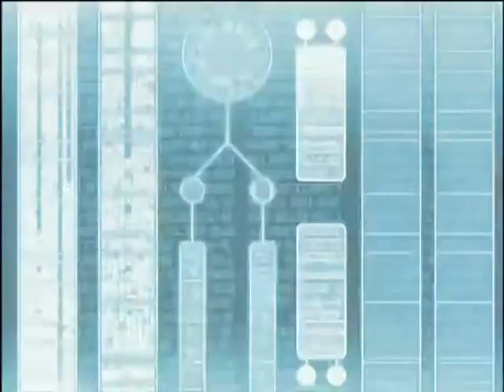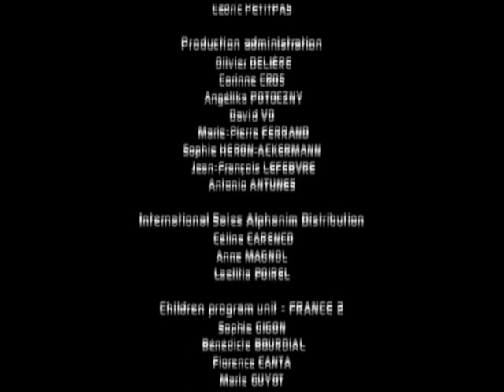Galactik Football E23 ⚽️ Vydírání (CZ) ❄️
Copyright: Gaumont Alphanim
Telegael (Season 3)

Na každé planetě v galaxii existuje starobylá síla. Mocná a magická energie, které zde na Akillianu říkáme dech. Tato energie je tak silná, že musí být spoutána. Uvolňuje se pouze při galaktickém fotbalu – nejúžasnějším sportu celého vesmíru. Avšak před patnácti lety, Akillianem otřásla ohromná exploze, která zničila naši magickou sílu, a pohřbila tím i naše šance v poháru galaxie. Patnáct dlouhých let bez silného týmu, a všude kolem jen sníh a led. Nyní se však naděje vrátila. Mladí a odvážní hráči se pokouší předešlou sílu Akillianu opět získat zpět! Náš osud je v jejich rukou.